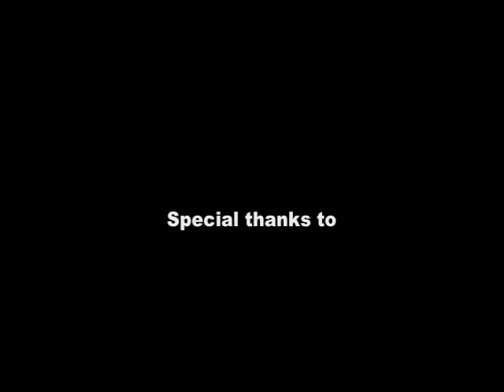final-choke-that-chicken-desktop.m4v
"Choke That Chicken" My student film at CalArts 2005